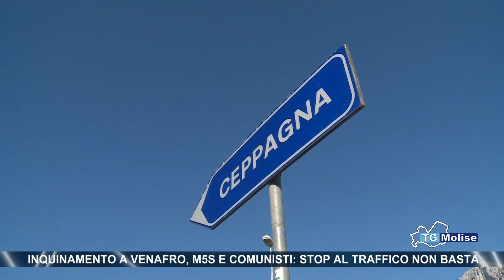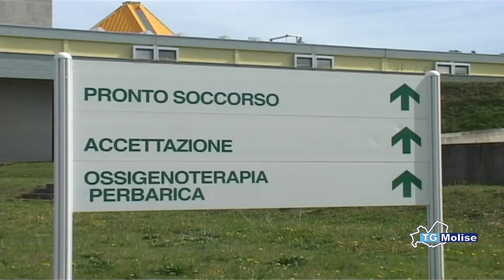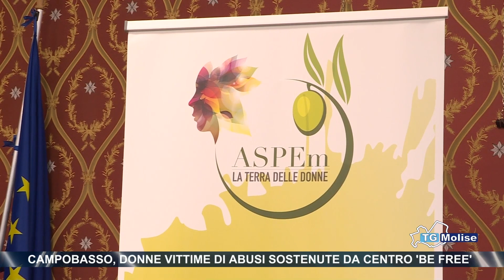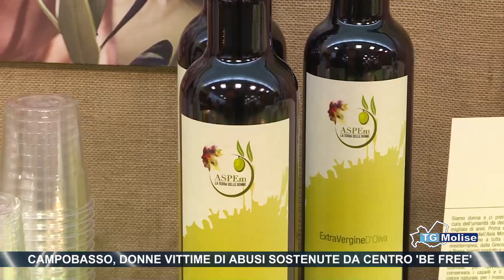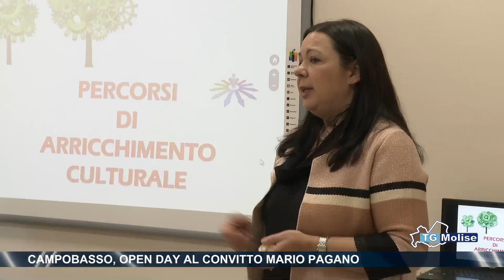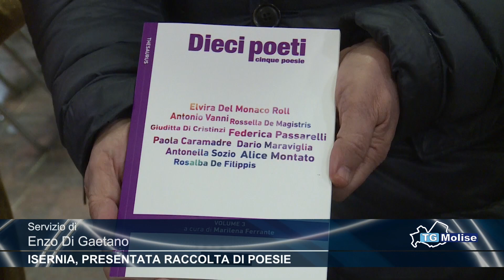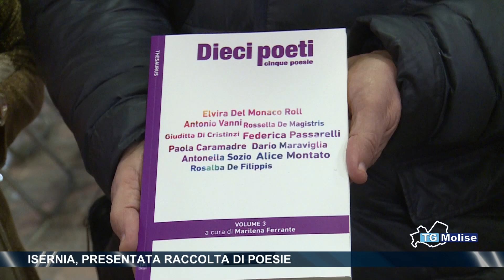Tg Molise - Telemolise - 13/01/2020 - ed. 23.00